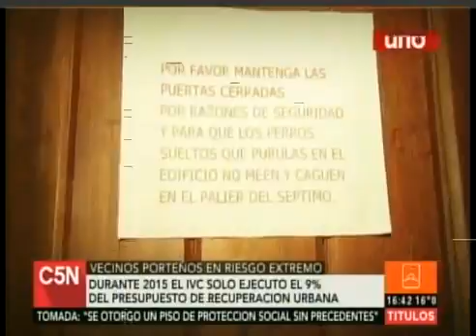CORRUPCION PRO Villa Lugano, vecinos en riesgo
"Macri mantiene a los vecinos en el barro, sin techo y en riesgo permanente"
Delegados del asentamiento Papa Francisco, levantado meses atrás en Lugano sobre un antiguo depósito de la Policía Federal, denunciaron que el gobierno porteño por la profundización de la crisis habitacional porque persiste en el incumplimiento de "la Ley 1.770, sancionada en 2005, que ordena construir 1.600 viviendas en el barrio de Lugano". Marcelo Urquiza, uno de los delegados, recordó que "el domingo una nena murió atropellada porque dormía en la calle con su familia, como muchas otras".

Los habitantes del asentamiento de Lugano realizaron una conferencia de prensa frente al Instituto de la Vivienda de la Ciudad de Buenos Aires (IVC), sobre la avenida Carlos Pellegrini al 200, a dos cuadras del Obelisco, donde continúa en pie la carpa villera que demanda hace 23 días la urbanización de las 16 villas porteñas.

Durante la conferencia, integrantes de "Taller Libre" de Proyecto Social, de la Facultad de Arquitectura, Diseño y Urbanismo (FADU-UBA) mostraron el proyecto de urbanización que idearon estudiantes y docentes junto a los vecinos de Lugano.

"Se trata de un proyecto de urbanización que a diferencia del que Macri presentó busca integrar a las villas de Lugano, que incluyen al barrio Papa Francisco, con la Ciudad de Buenos Aires", sostuvo Beatriz Pedro, una de las docentes y arquitectas del grupo.

El plan contempla "la posibilidad de hacerlo por etapas, por medio de viviendas transitorias y de lograr una verdadera urbanización de la villa 20, con la construcción de cloacas, gas, luz y equipamiento comunitario".